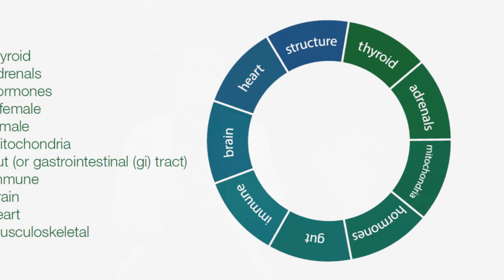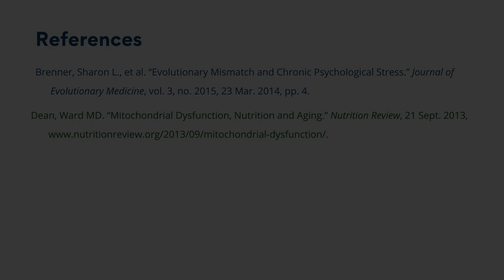Dr. Holtorf Explaining "The Holtorf Way"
Our practice is comprised of physicians and medical staff who are trained and educated in the evaluation, treatment, and care of patients like you who suffer from thyroid disorders, hormone imbalance, immune dysfunction and infectious diseases.